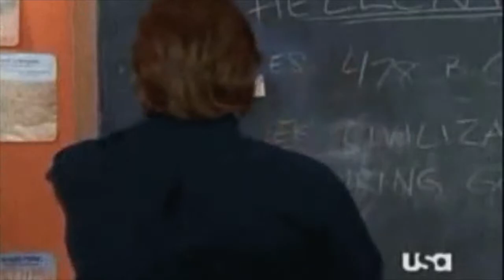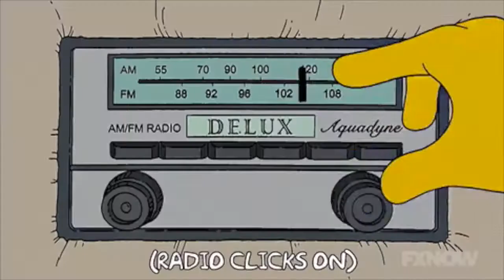My Future Career Plan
This is my internship class project video explaining about my business/future career plan.

Hakiim Norman
20217